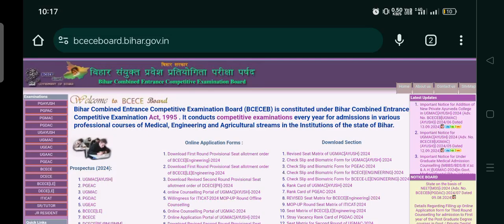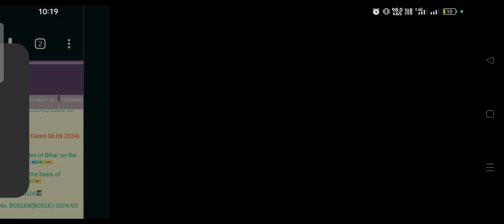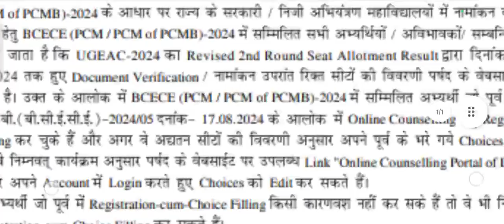BCECE 2024 COUNSELLING DATE || PCB/PCM/PCMB/AGRICULTUE || COUNSELLING PROCESS || BIHAR BCECE 2024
In This Video I have Discussed BCECE 2024 COUNSELLING DATE || PCB/PCM/PCMB/AGRICULTUE || COUNSELLING PROCESS || BIHAR BCECE 2024

आ गया 🔥bihar BCECE PCB/PCMB Counselling 2024 | BCECE 2024 cutoff | bcece cut off 2024 |

BCECE 2024
BCECE COUNSELLING 2024
BIHAR BCECE COUNSELLING 2024
BCECE RESULT DATE 2024
BCECE NURSING RESULT 2024
BCECE AGRICULTURE RESULT 2024
BCECE BPHARMA RESULT 2024
BCECE 2024 CUTOFF
BCECE 2024 CUTOFF KITNA JAYEGA
BIHAR BCECE 2024 CUTOFF
BCECE BSC NURSING CUTOFF 2024
BIHAR BSC NURSING CUTOFF 2024
BIHAR BCECE EXAM 22024
BCECE 2024 EXAM
BCECE 2024 RANK CARD
BCECE 2024 CUTOFF RANK
BCECE 2024 CUTOFF SCORE
BIHAR AGRICULTURE 2024
BIHAR BCECE NURSING AGRICULTURE 2024
BCECE SEAT MATRIX AGRICULTURE
BIHAR BCECE 12TH LEVEL
BCECE 2024 EXAM ON 12TH LEVEL
12TH LEVEL ENTRANCE
BCECE 2022 12TH LEVEL
BCECE EXAM